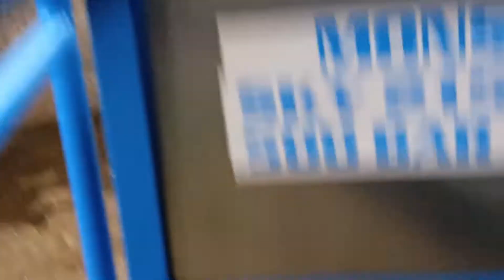Wet Copper Slag Blasting 500 Bar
Copper Slag Blasting using High Pressure Jet Machine - 500 Bar